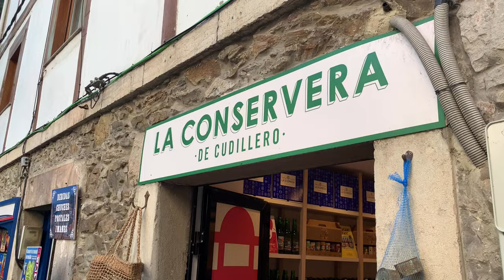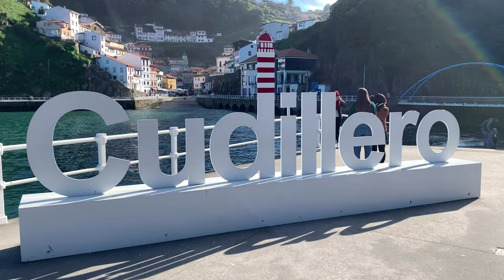Кудильеро, Астурия. Одна из "Самых красивых деревень Испании"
Небольшая прогулка по самой колоритной рыбацкой деревушке Астурии - Кудильеро. Наслаждайтесь!